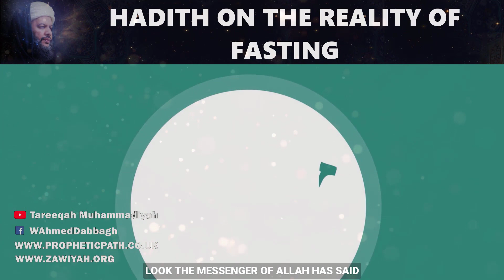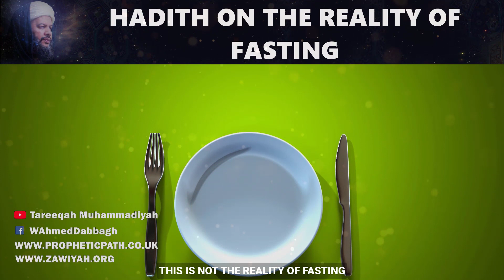Hadith on the Reality of Fasting || Delivered by SHAYKH AHMAD DABBAGH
Hadith on the Reality of Fasting

Websites